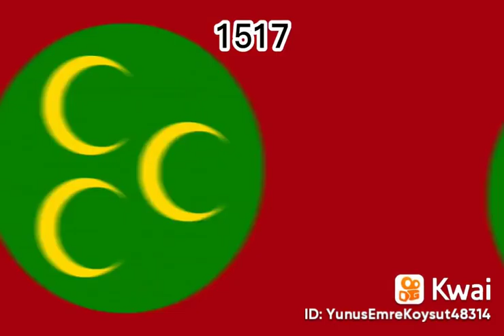Tarihi turk bayraklari